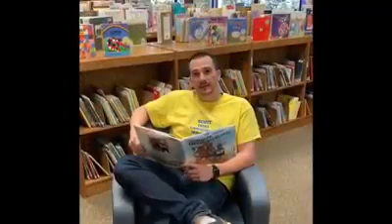PPVV Kansas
Edu, Aida y Melina comparten sus experiencias como profesores visitantes en Topeka, Kansas